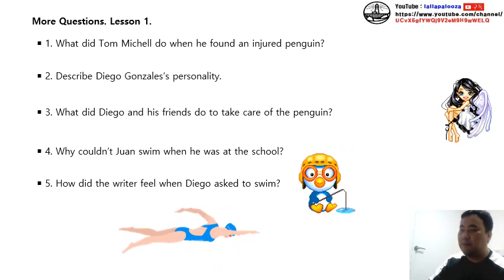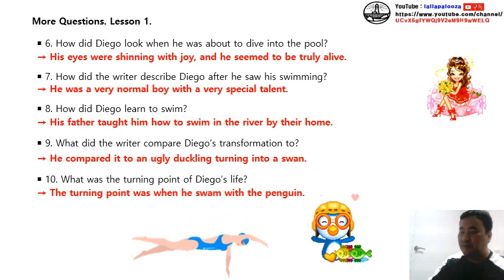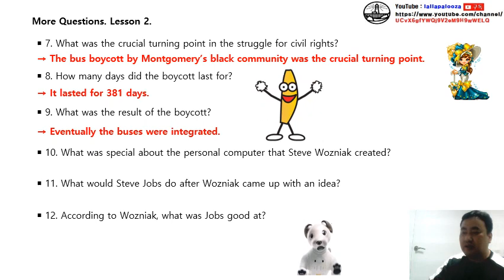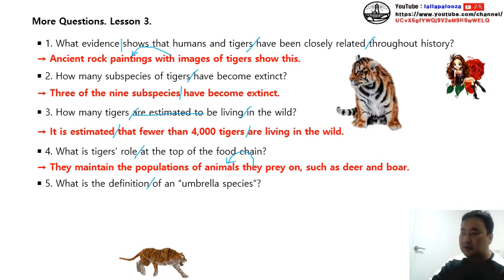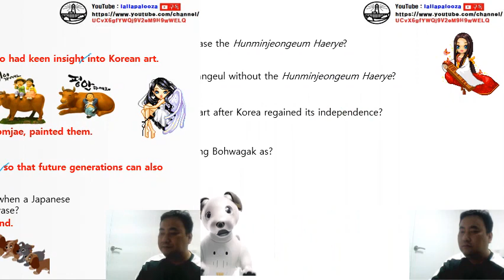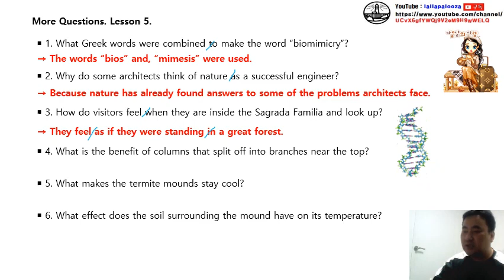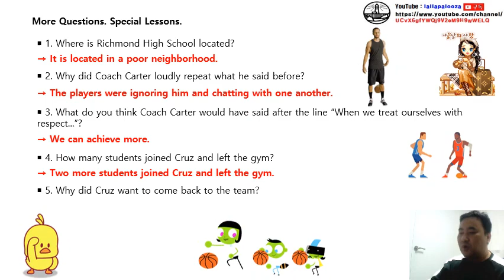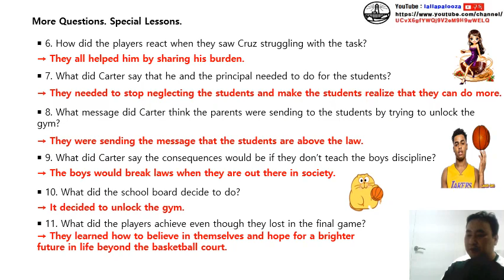영어1 교과서 More Questions 동영상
영어1 교과서 More Questions 동영상입니다. 구독! 좋아요! 해 주실거죠?^^